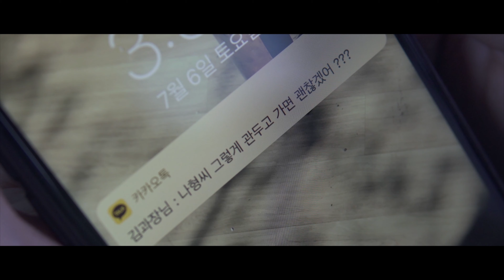도시를 떠나 시골로, 감자를 캐고 감자요리 해먹기 / 감자요리하기 / 시골일상 / korean food : potato-making dish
도시를 떠나
시골에서 새롭게 시작하는 생활
시네마틱 단편영상